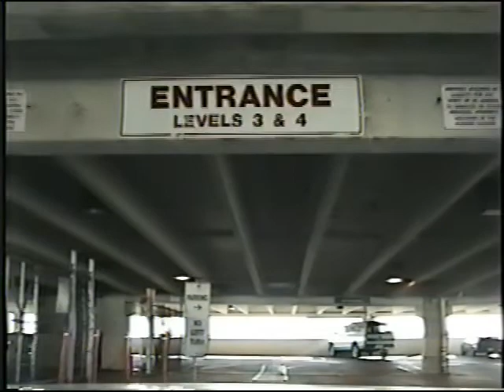Drive Through Whiting, Indiana - December 1998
0:00 - Forsythe Park
05:45 - Amaizo (now Cargill)
11:17 - Empress Casino (now Horseshoe)/Hammond Marina
28:41 Vogel's Restaurant (Gone)
31:00 - Phil Smitdt's Restaurant (Gone)
33:44 - 119th Street
36:52 - Whiting Park
43:35 - Ray P. Gallivan Field
45:10 - Driving Around
49:32 - Hoosier Theatre (The Waterboy is playing)
51:48 - St. Mary's Byzantine Catholic Church
55:04  - St. John the Baptist Church
58:46 - Sterk's Foods (now Strack and Van Til)
1:01:54 - 119th Street at Night (Christmas Decorations)
1:08:34 - Phil Smitdt's Restaurant (Night)
1:09:10 - 119th Street at Night #2 (Christmas Decorations)
1:15:58 - White Castle